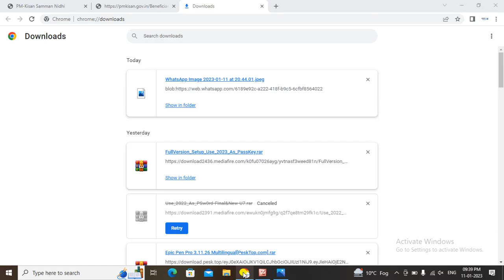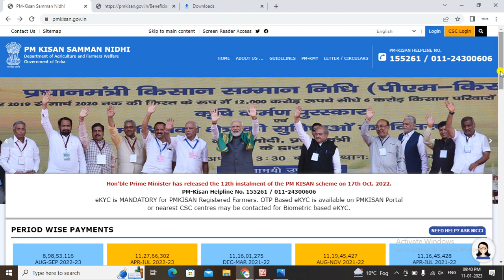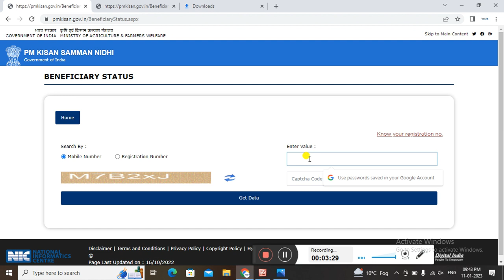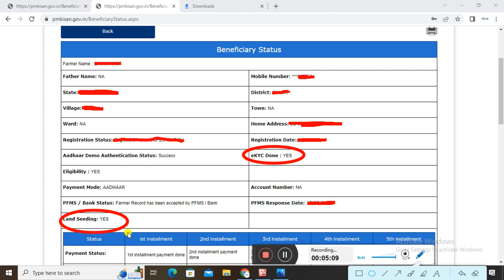PM Kisan Latest Update Jaldi kare yah kam nahi to ruk jaegi Agli kist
pmkisan agli kist kab aegi
pmkisan ekyc kaise kare
pmkisan 13 kist kab aega
pmkisan 13th instalment kab aega
pmkisan latest news
pmkisan latest news 2023